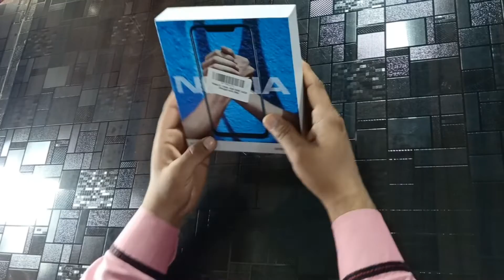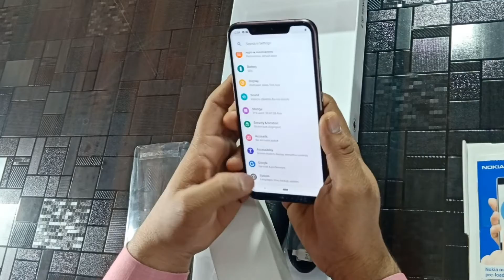Nokia 8.1Nokia Unboxing & review with Camera Samples